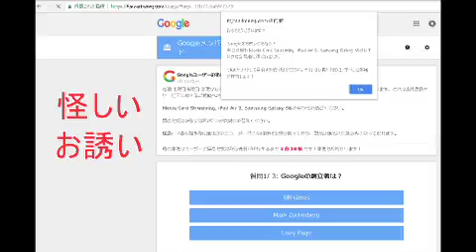素人カメラマン体験2018-8-19怪しいお誘いの画面 グランドリフトしテレコール